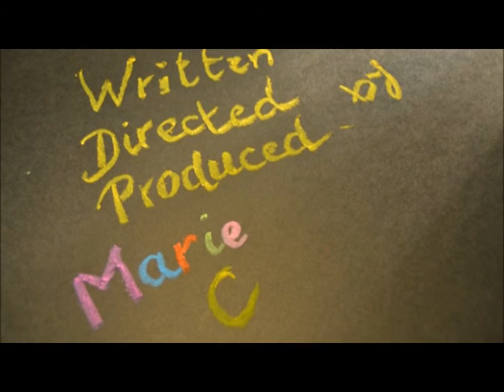SpongeBob SquarePants in Stop Motion - Bob l'Eponge Carrée en image par image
Bob and Patrick in a special episode in stop motion called "Magic Flowers".
Video created for the short film contest SpongeBob SquareShorts.